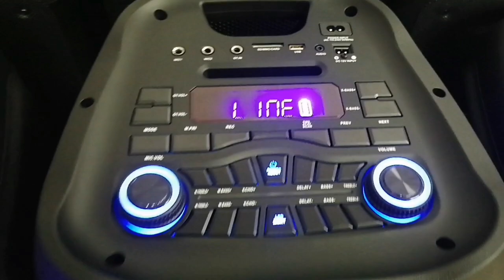Акустические системы Eltronic в наличии и на заказ. 8 999 625 46 65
В наличии портативная акустика Eltronic с фабричной гарантией 1 год.
Заказ по номеру 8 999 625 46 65